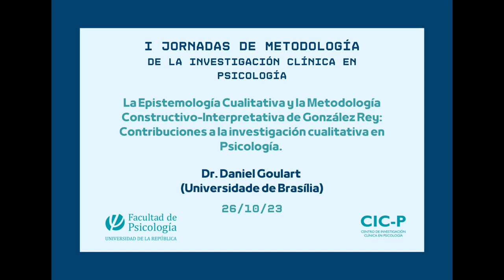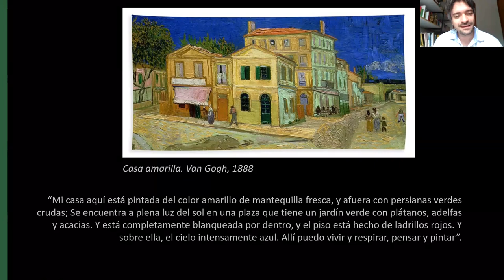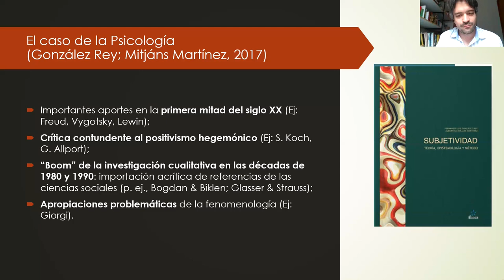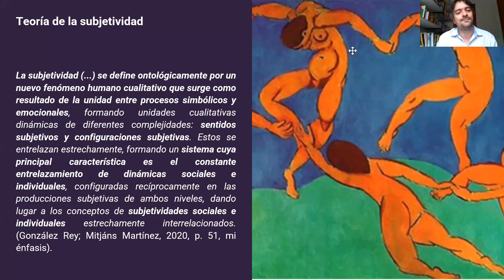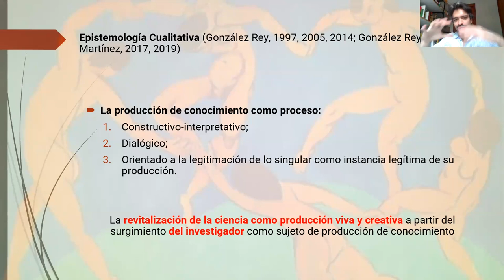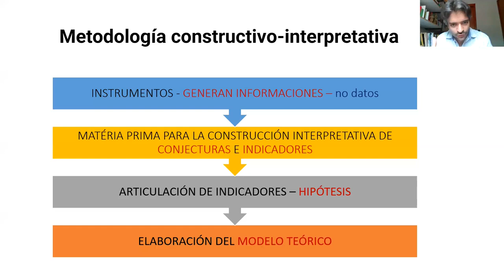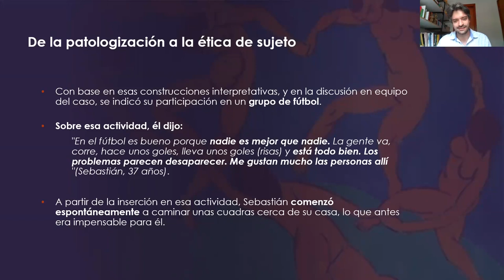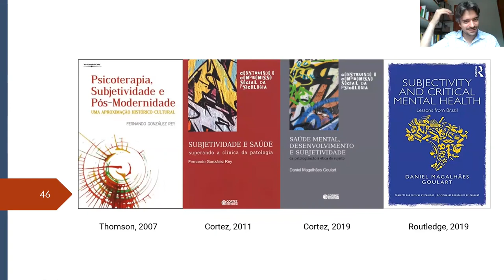CONFERENCIA: I Jornadas de Metodología de la Investigación Clínica en Psicología. Dr. Daniel Goulart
La Epistemología Cualitativa y la Metodología Constructivo-Interpretativa de González Rey: Contribuciones a la investigación cualitativa en Psicología.
Speaker: Dr. Daniel Goulart (Universidade de Brasília)